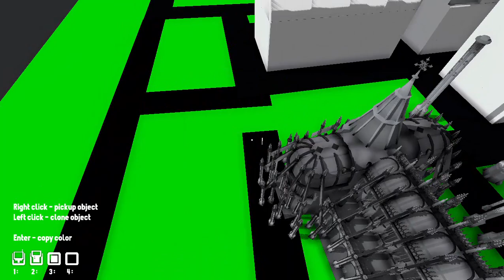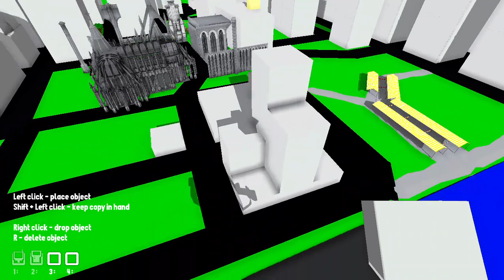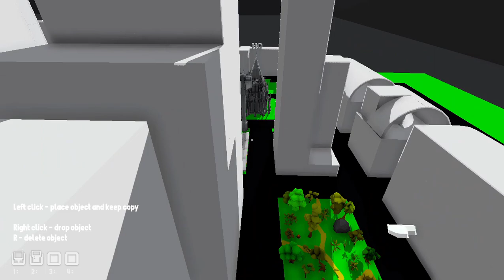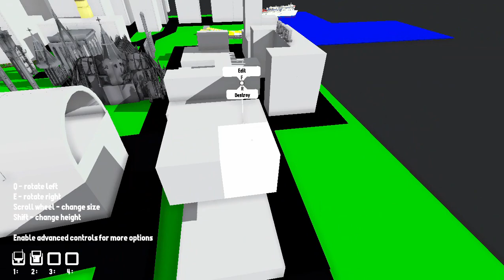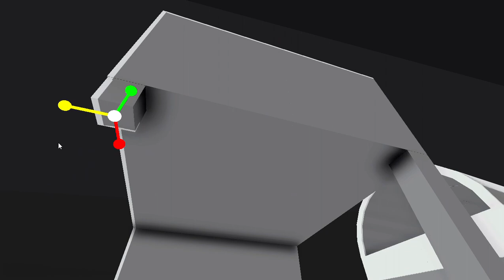CONSTRUYENDO UN BARRIO SEMANA DE CONSTRUCCION